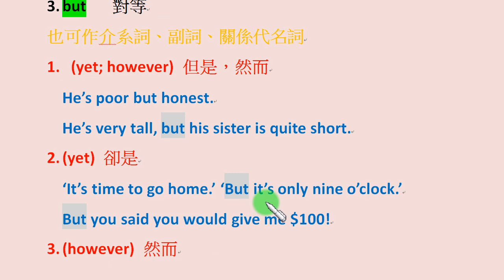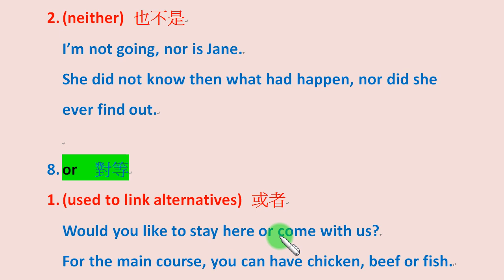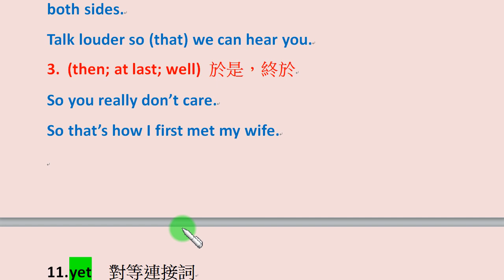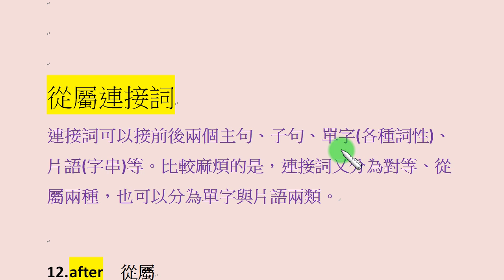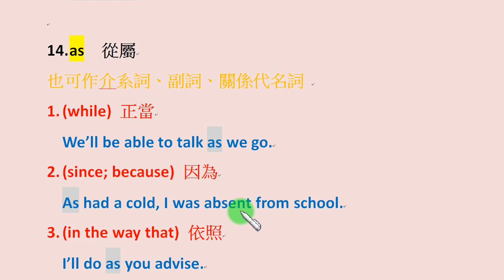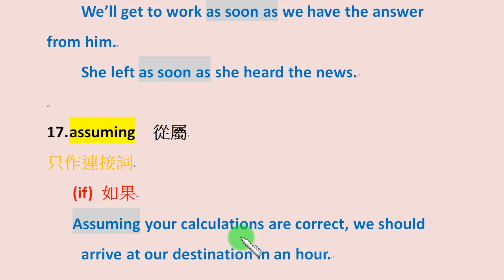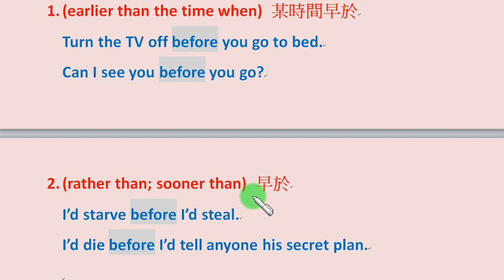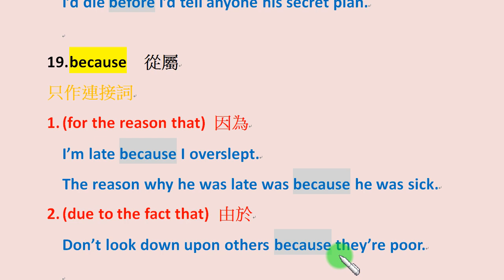不是高手不要看：讓句子變長的三種連接詞 (5之2)